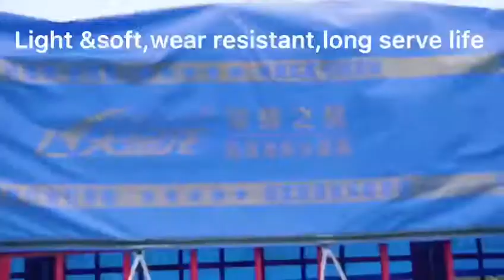pvc coated tarpaulin for trailer cover from China factory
Hubei Jinlong New Materials Company is a pvc and tpu manufacturer in central China with over 30 years experience,field of wovening and coating,we specialized in manufacturing all kinds of technical textile,including advertising materials,tarpaulin materials,inflatable and airtight materials,tent and architecture membrane,etc.